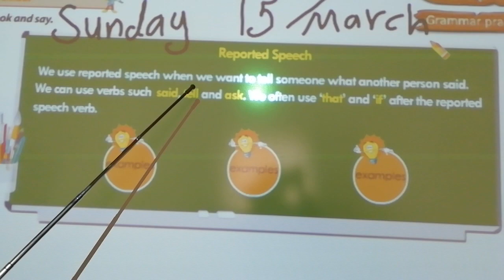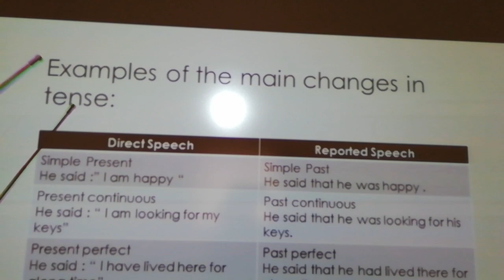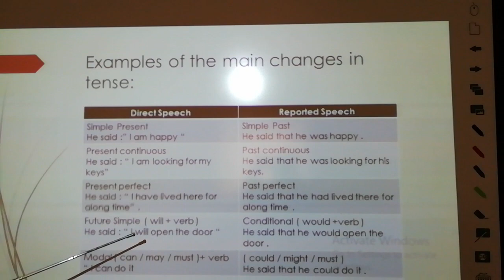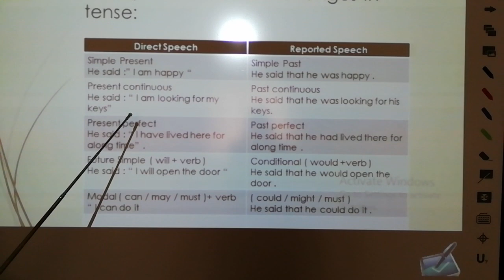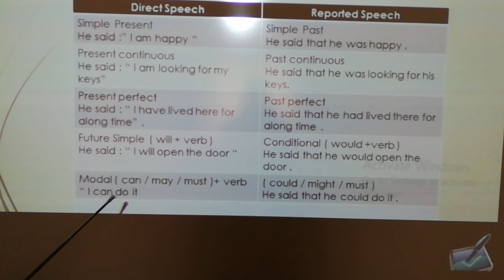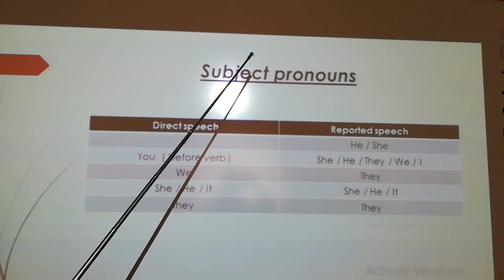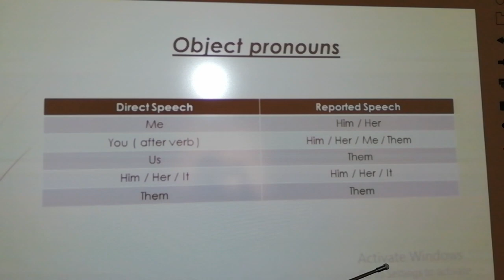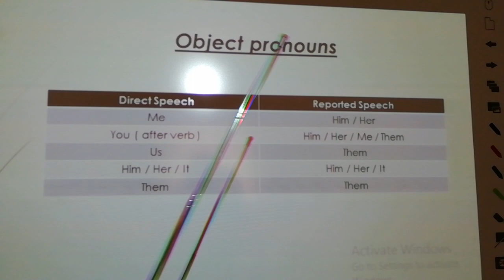مادة اللغة الانجليوية الصف التاسع قاعدة (reported speech)